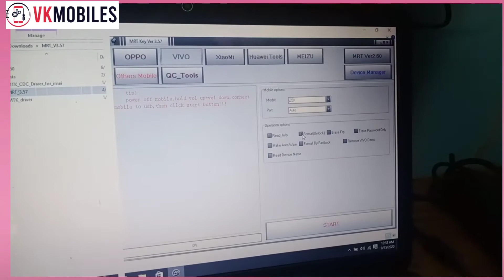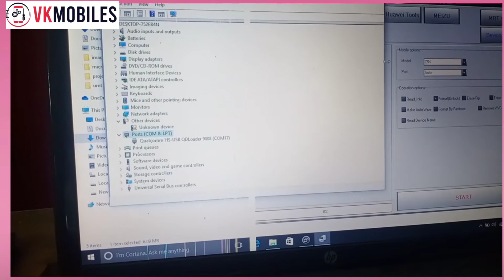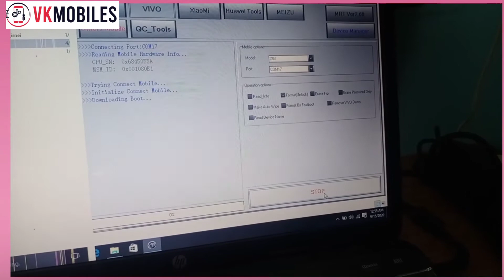Vivo z1 pro pattern password google account Remove using MRT dongle 100% working new method 2020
Online Service whatsapp group  :

your mobile Asking Password / Pattern / Google Account Remove just 10 minutes your problem solve...100% trusted company

Requirements:
1.Pc or Laptop
2.Usb cable & internet

mobile tricks and information in tamil language .

Vivo, Oppo, Realme, Mi, Lava, Samsung, oneplus, Moto, Lenovo ,lyf, letv, coolpad, Gionee, miezu, Panasonic,  honor, asus all mobile online & offline service 24 hours available ...

All mobile Google account remove , frp unlock, mi account unlock offline and online service available in tamil language

ஒரு வாய்ப்பு.

உங்கள் போனை நீங்களே சரி செய்யலாம்.

tamil language.

mobile tricks,combo change ,touch change,training,soldering tricks,Apps tricks,
Application Review,Apk installation tricks,

Technical information.

Cell:
(Whatsapp only